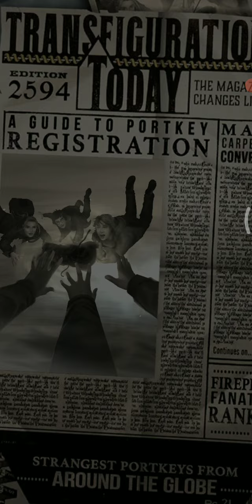Harry Potter: Puzzles & Spells - Match-3 Games Puzzle 3755 -no boosters!!!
Harry Potter: Puzzles & Spells - Match-3 Games